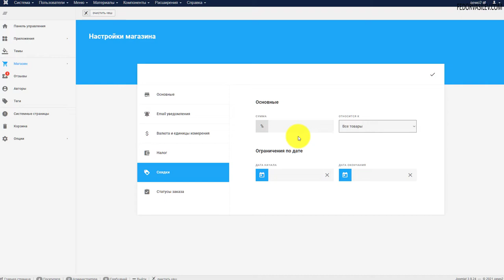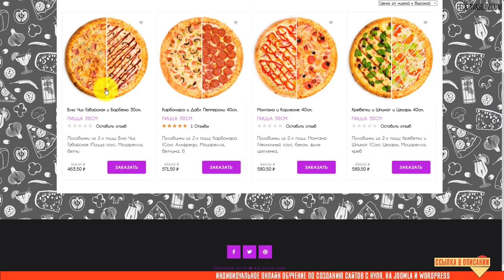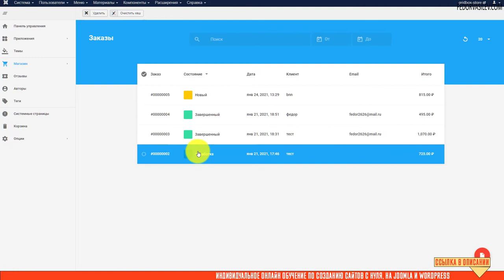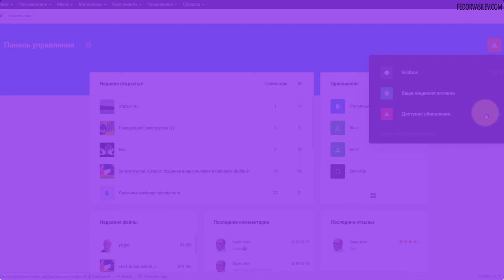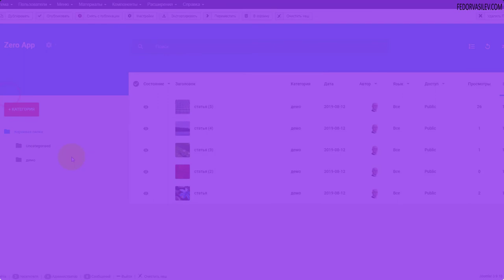Gridbox Store App — скидки и статусы заказов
В «Gridbox Store App» очень удобно организовать массово скидки на товары, в этом видео я покажу как это сделать, а так же я покажу как настроить под себя статусы заказов.